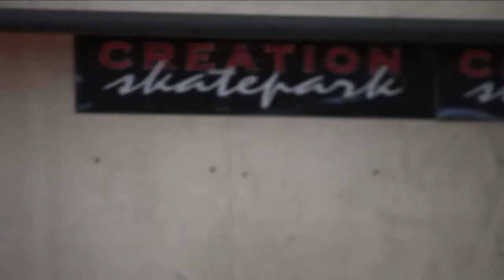Overcast - Issue 3